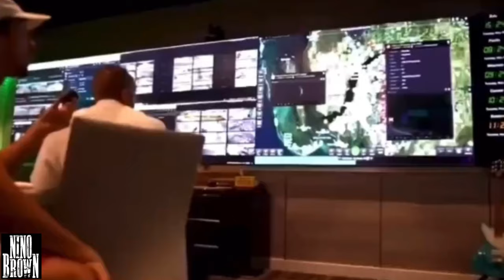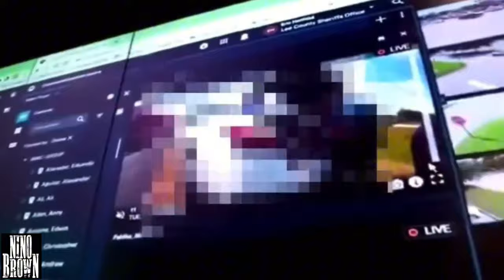The FEDS Got Cameras EVERYWHERE In The Hood Now 😳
The police just revealed the new way they watch everyone on the streets. This officer takes us inside the police surveillance camera system and shows us how they monitor your every move.

BECOME A MEMBER OF MY WE THE BUSINESS FAMILY.

FOLLOW NINO BROWN ON FACEBOOK: FACEBOOK.COM/NINOBROWNMIAMI

FOLLOW NINO BROWN ON TWITTER: TWITTER.COM/NINOBROWNMIAMI

If you ever need to schedule a chat to speak to me one on one, schedule a video chat here: